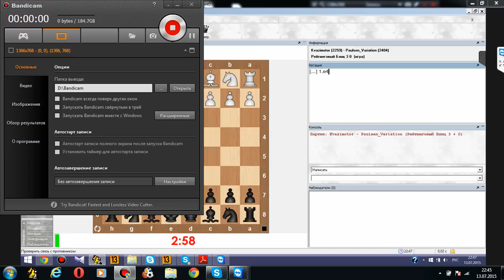Шахматный ComeBack#58. 1.e4 2.ed 3.de 4.ef